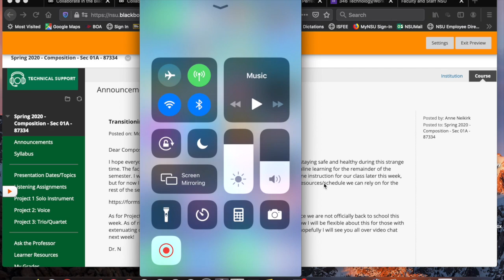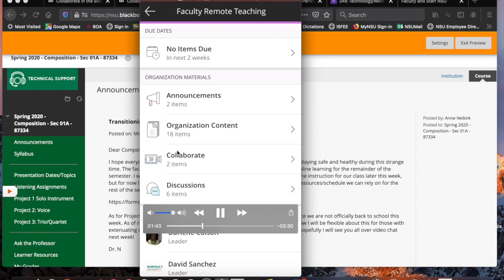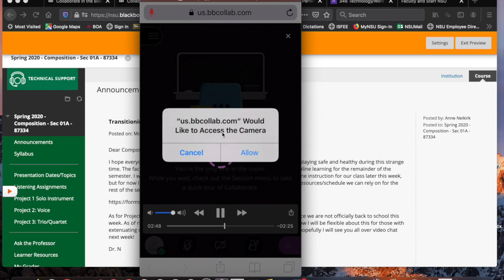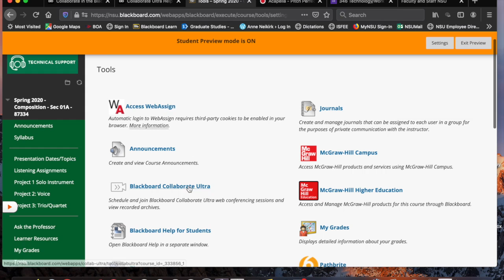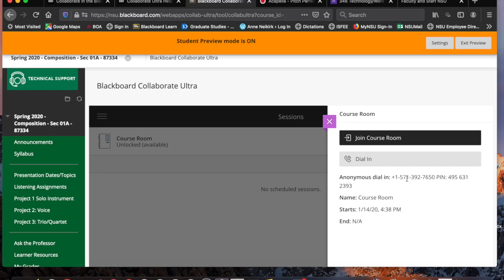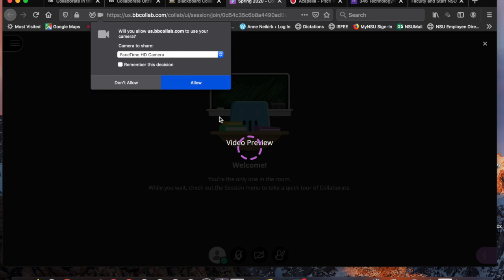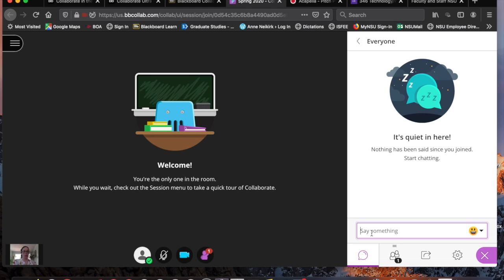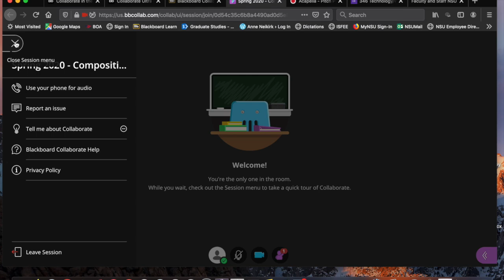Bb Collab Ultra Tutorial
This video is about Bb Collab Ultra Tutorial